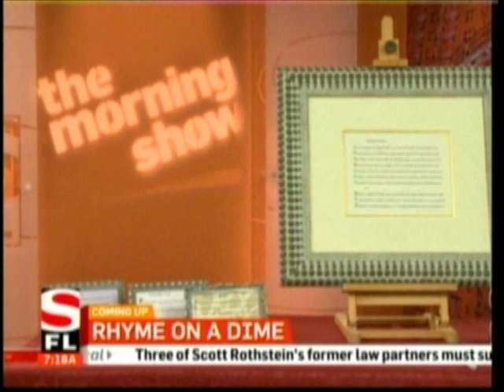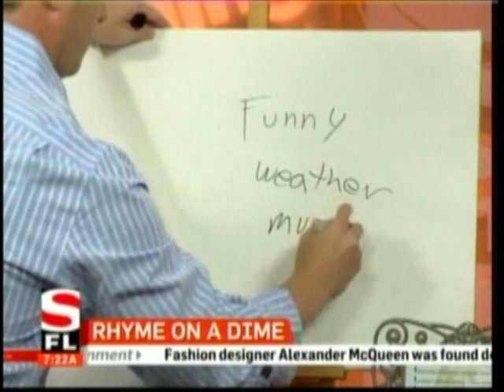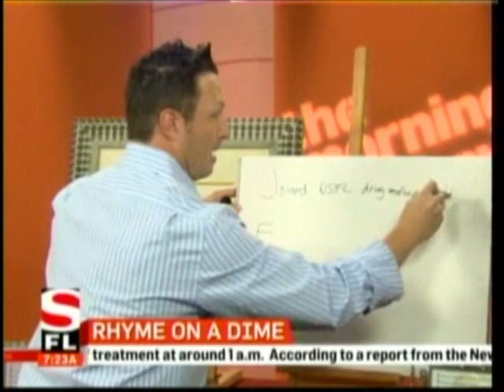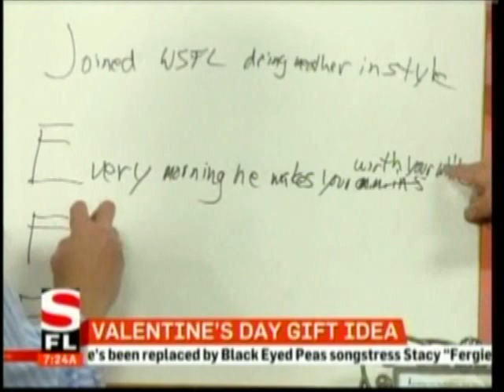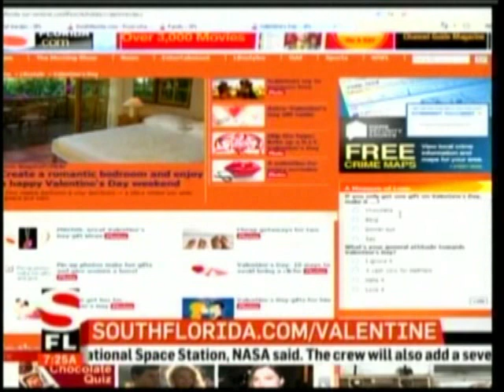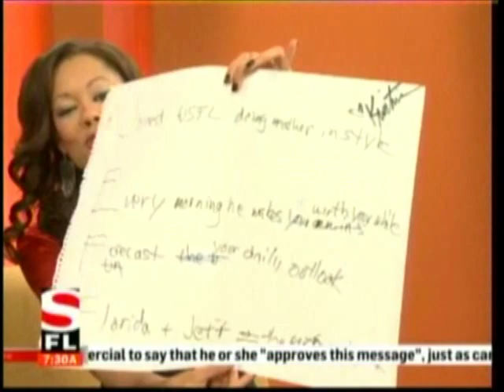Reality Rhyming on WSFL "The Morning Show"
Todd Edwards of Kre8tiveworkz shows host Kristin Anderson how to create her own Reality Rhyming personalized poetry piece for weatherman Jeff Mielcarz for Valentine's Day.